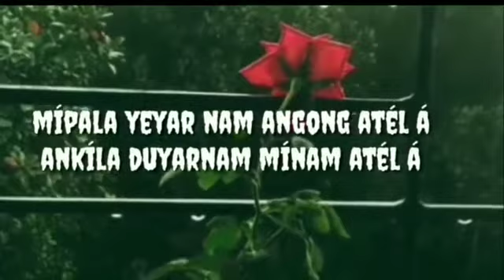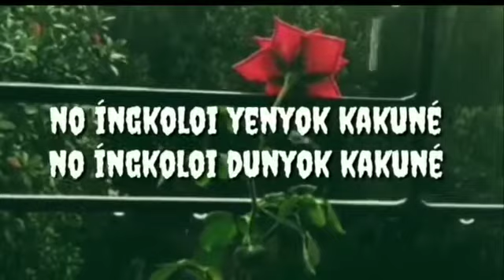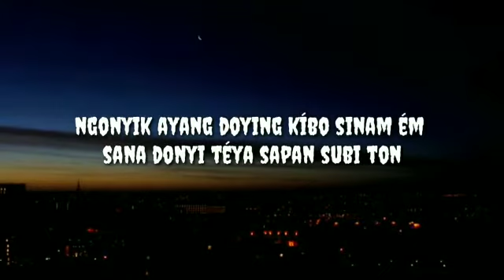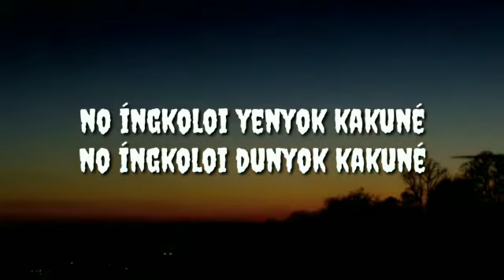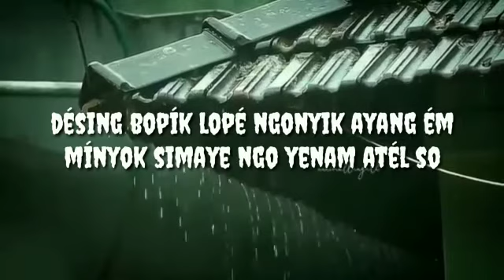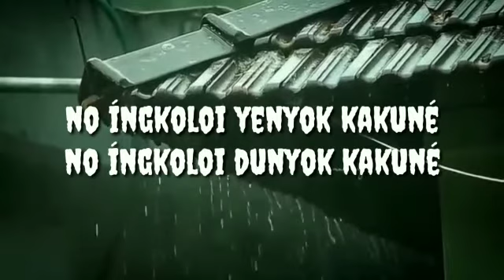Mipala yeyarnam angong atel aah karaoke with leyrics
Video from Duutel Perme